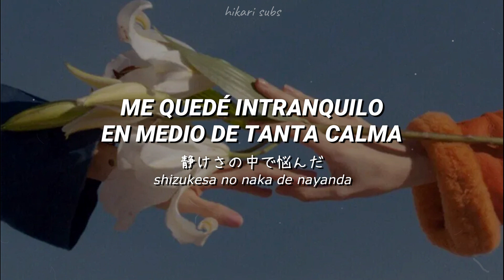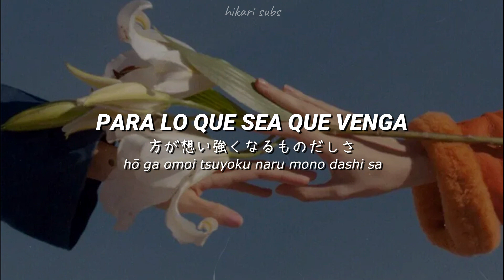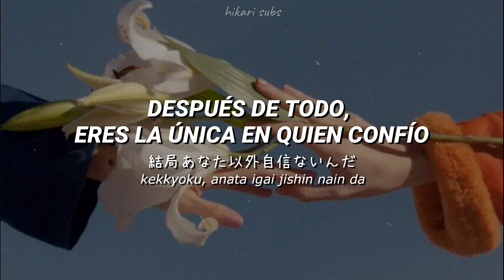Koikina bye bye - indigo la End【ESPAÑOL・日本語・Romaji】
Sobre el título y la frase "byebye, anata igai":

Esta canción habla sobre una pareja en crisis. A pesar de que el protagonista podría dejar todo tal como está y terminar con ella, decide que quiere luchar por la chica. Siente que el amor de los dos es sabio, inteligente y que por lo mismo no terminará así como así. El título se traduce como "Un adiós sabio", porque aunque peleen y se despidan él sabe que al final solucionarán las cosas.

Sobre la frase "byebye, anata igai": se traduce como "Adiós, excepto a ti/menos a ti". Se puede deducir que él se despide con palabras, pero no renuncia a ella.

Eso gente, me costó un poco darle sentido a todo en Español porque algunas cositas se pierden con la traducción "exacta". Gracias a quienes comentan y son siempre tan amables. 💓🦙